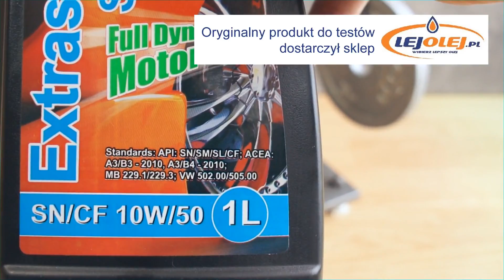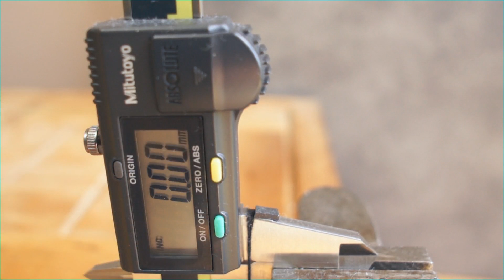Specol Extraspec Sport 10W50 Jak skutecznie olej chroni silnik?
Test tarcia oleju silnikowego Specol 10w50 Sport

Wynik: 0,09

Testowany produkt udostępniła firma lejolej - autoryzowany dystrybutor i sprzedawca Archoil, Fuchs, Penrite, Millers, Specol, Neste, Liqui Moly, Meguin